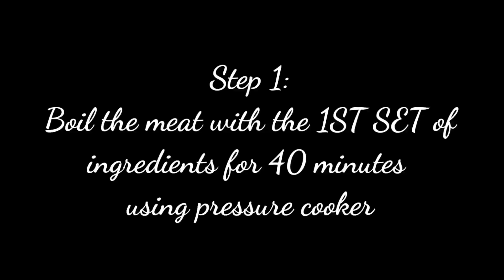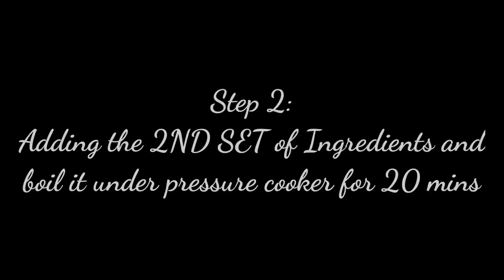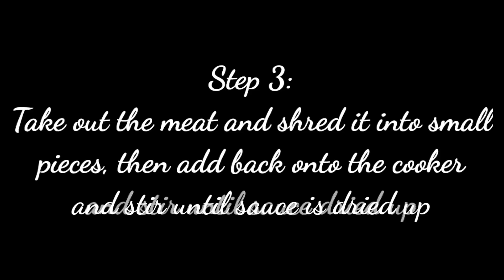COOKING PAKISTANI BURGER w/ MOTHER INLAW | FILIPINA IN PAKISTAN | Vlog78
Life in Qatar and a lot more to see, discover and learn.